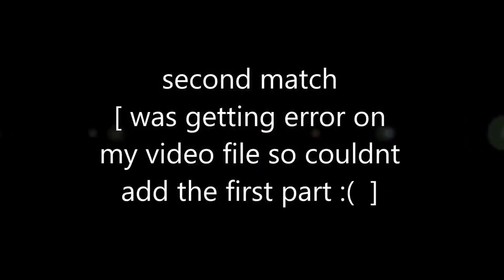Shadowgun: Deadzone - [.PAK] vs [YAN] All Matches, Edited by zoOmer For [.PAK] Soul Reaper.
[.PAK] 3 - 1 [YAN]

RULES:

SERVER : EUROPE
Total of 5 matches.

1. No hacking.
3. No cheating (wall glitich or speed bug)
If any of us get speed bug, pls suicide immediately.
4. No turrets.
5. No mines.
6. No booster
7. No camping
8. No quiting from the match.

MAPS:

1st match - Diversation
2nd match - War Zone
3rd match - Train Yard
4th match - Invasion

MUSIC NAMES:

1- Two Steps From Hell-Pro
2- Craig Armstrong-Escape
3- Psychic Type-Indigo Pla
4- Future Bass Kasbo Rea
5- Electro Panda Eyes
6- Project IGI - In Game e6
7- Project IGI - in Game e2
8- Kasbo Again

( IF U DONT FIND THESE MUSIC BY NAMES , USE SHAZAM :D )